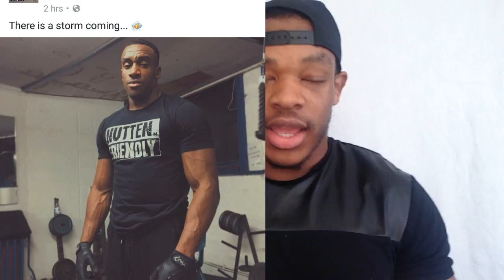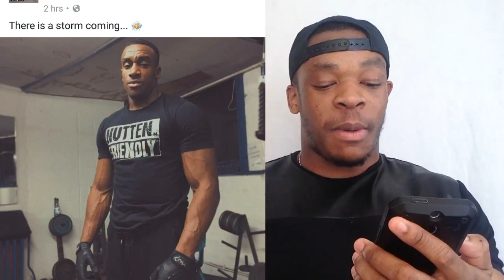UH OH! STORMZY? | BUGZY SAID "THE STORM IS COMING"?!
Num: 0780 55...To be Continued